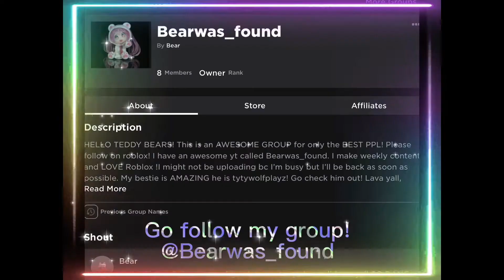Roblox Added Nails?! 🫢☺️😊